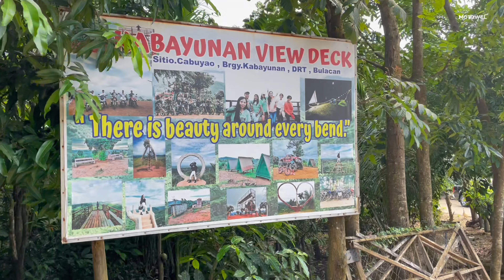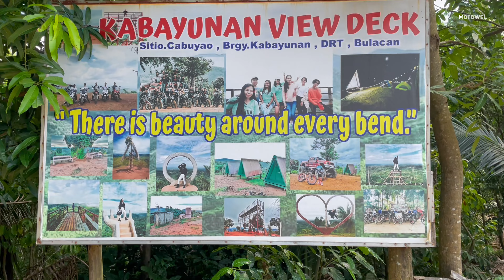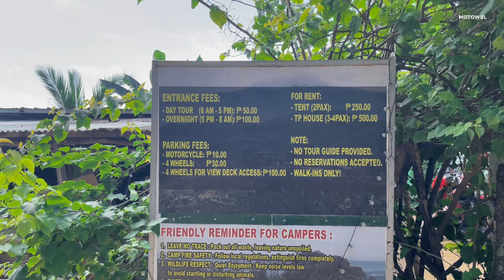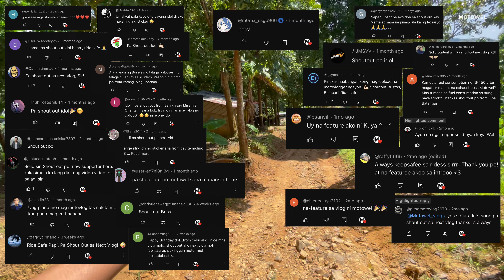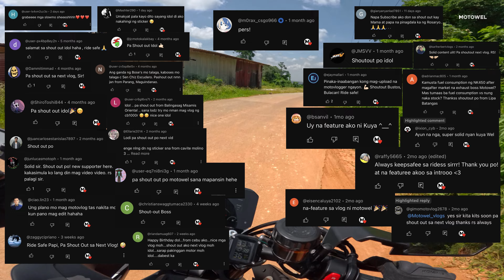OVERLOOKING VIEW SA BULACAN!? (KABAYUNAN VIEW DECK) | 450NK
hindi na mahihirapan si obr sa upuan ni 450nk! at kita na natin lagi ang tire pressure natin sa mga byahe, pag usapan natin habang pumapasyal sa kabayunan drt, bulacan.

want to rent a bigbike!? PM to Otto Garage

Thank you for the support Otto Garage! and Boss Dos Jay for the camera!
and to my very supportive bby

Gears
Insta 360 Ace Pro
iPhone 12/15